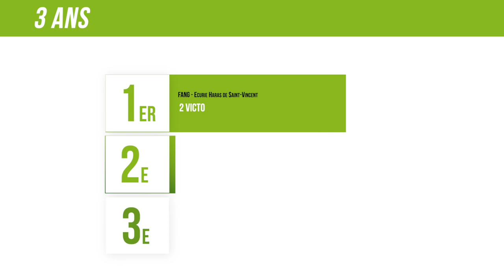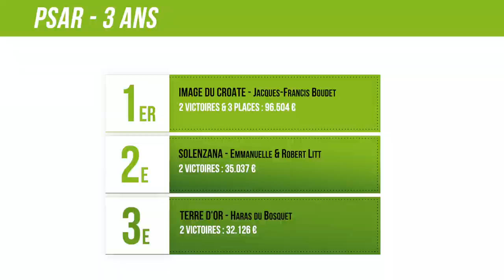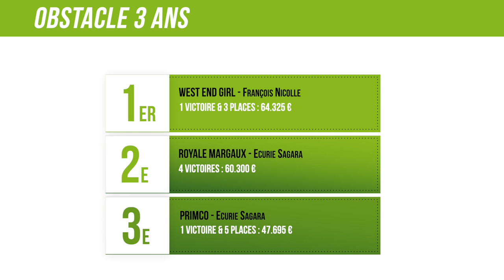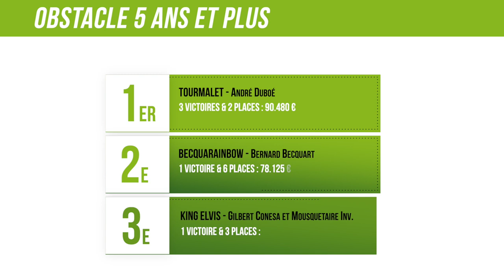ECSSO: les lauréats 2021 des Trophées de l'Élevage du Sud-Ouest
Découvrez ci-dessous les films des lauréats 2021 des Trophées de l'Élevage du Sud-Ouest, décernés par l'ECSSO (Syndicat des Éleveurs de Chevaux de Sang du Sud-Ouest).